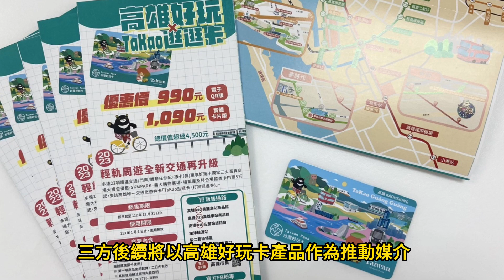宣傳高雄旅遊資訊 高雄好玩卡登國際 觀光局攜手高捷與日本旅行NTA合作 行銷國際觀光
高雄國際觀光再傳捷報！高雄市政府觀光局與高雄捷運公司，戮力合作接軌國際不停歇，日前邀請日本歷史最悠久，且市佔第二大的旅行社公司「日本旅行株式會社」（Nippon Travel Agency, NTA，以下簡稱「NTA」）洽談合作，三方針對「高雄好玩×TaKao逛逛卡」於日本代售、行銷宣傳等議題積極研商，初步取得共同推廣台日跨國觀光，並將於日本NTA官網及實體門市，強力宣傳高雄旅遊資訊。觀光局長高閔琳表示，日本是高雄非常重視的海外旅遊市場，而日本NTA更是日本人出外旅遊時最常使用的旅遊服務平台；與其建立合作管道，除了線上平台資源，亦可結合其在日本重要交通節點的實體門市，積極行銷高雄國際觀光，定能吸引更多日客前來高雄觀光旅遊，同時打響高雄觀光在日本的能見度。

觀光局長高閔琳指出，這次和「日本旅行株式會社」的交流合作，有兩個主要面向，一是積極爭取復飛日本航線，市府團隊正積極和中央、航空公司協調，爭取高雄與日本的航線航班復飛，方便日客來高雄，同時希望日本NTA公司積極送客，讓航空公司看見商機、增加航班；二是增加日客遊玩高雄的便利性，觀光局與高捷公司合作推出、最符合自由行旅客的「高雄好玩×TaKao逛逛卡」更是是此次會談重點。三方將持續研商合作細節，並感謝日本NTA公司願意評估在官網設置高雄旅遊專區，有助於高雄觀光在日本的宣傳進展。此外，NTA公司後續也將派員考察高雄觀光景點與產品，日本學校修學旅行、日本企業海外MICE旅遊、LONG STAY銀髮族旅遊、暖冬遊高雄等，也將是未來與觀光局合作推展的項目重點。

「日本旅行株式會社」秋山取締役指出，日本旅行株式會社成立迄今已117年，是日本最具歷史及第二大旅行社，其母公司為西日本旅客鐵道，簡稱JR西日本或JR West，是日本7間JR鐵路公司之一，同時也擁有鐵道商店和飯店禮品店等通路。他本人在公司已有35年的經歷，首次造訪高雄感到十分驚豔，也對於高雄的山海河港美麗景緻印象深刻，尤其親身體驗高雄好玩卡後，更堅定要讓更多日本人認識高雄、造訪高雄的心意。返日也會積極與高雄觀光局、高捷公司研商高雄好玩卡套票合作事宜，送更多日客來高雄，體會新鮮有趣的旅遊感受和令人讚嘆的感動，還有濃厚的人情味。

高雄捷運公司王亞洲總經理說明，高捷公司與日本旅行公司，前於2019年簽署觀光交流合作備忘錄後，因疫情影響先暫停，直到今年國境開放後，再重啟合作契機。本次由日本 NTA公司秋山取締役率隊走訪高雄2天1夜踩線，實際體驗高雄好玩卡產品更是讚不絕口，也讓高捷公司將高雄好玩卡推廣到日本市場更具信心；後續高捷將與高雄市觀光局更密切合作、資源共享，共同將高雄觀光行銷到日本市場。

觀光局補充說明，日本以往都是高雄前三大國際客源，且兩地的歷史文化連結久遠深厚，像橋頭糖廠的吉照故里茶道院、金馬賓館、打狗英國領事館、武德殿、哈瑪星、逍遙園等景點，還有許多道地的小吃美食、米其林推薦餐廳等，都深受日客喜愛。此次與高雄捷運公司、日本旅行三方會談，可望為台日雙方帶動新一波國際觀光與交流，以及智慧觀光服務的新突破與成長。觀光局更首次嘗試與日本專業的旅行社合作，希冀能妥善運用該公司廣大的線上及線下通路，藉由更多異業跨界資源的整合行銷方案，打響高雄國際觀光在日本地區的品牌知名度，吸引更多日本遊客走訪高雄，高雄、日本的觀光旅遊與交流熱度，持續增溫！更多好康好玩的觀光資訊，請持續關注「高雄旅遊網」官網（ ）查詢，或追蹤「高雄旅遊網」臉書（ ）及IG（